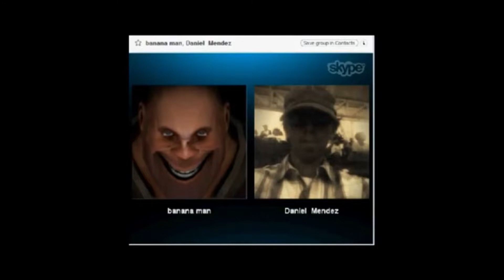TheSkypeShow: Dauntless - Alright Lets Get Out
1.st Outro Song: Dreamer by. Kelly Donovan & Axl 'yung Axe' Campbell
2ed Outro Song:
Song : Random
Artist : MertBanana
3rd Outro Song:
Track: Random

By 2025 TheSkypeShow will be dead. Thank You all for everything if you got this far.